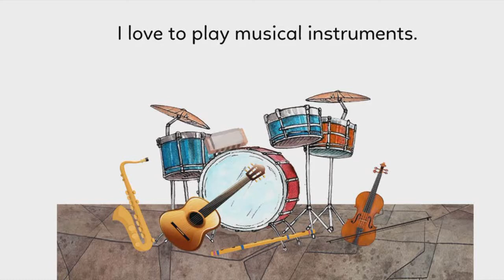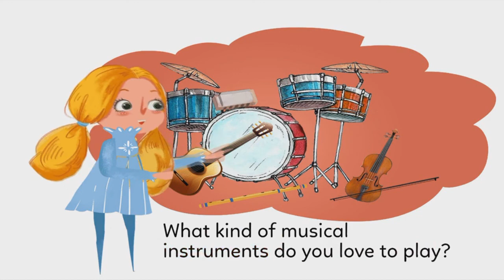Musical Instruments Story for Kids